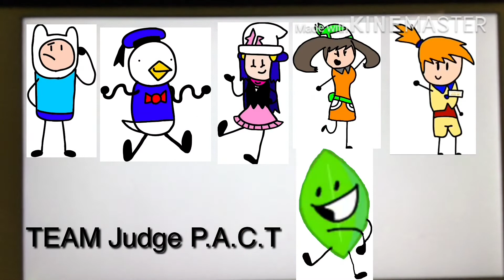BFS 2 Fear No More (Canceled)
Special thanks to Ruben Flores
Voting has ended
Volume warning